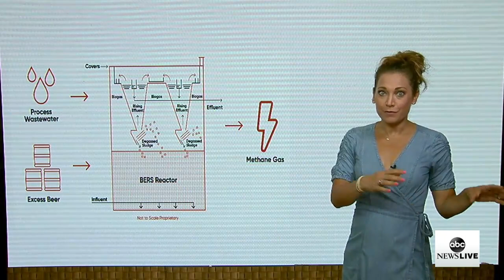It’s Not Too Late: Old beer makes new fuel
ABC’s Ginger Zee takes a look at how Anhuser-Busch is creating fuel from expired beer due to the COVID-19 shutdowns.